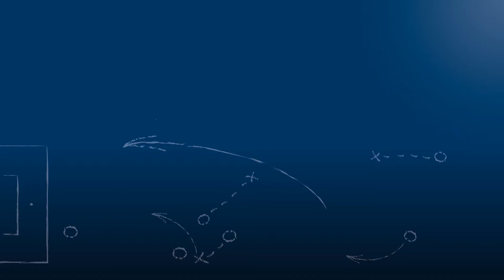Daniel Reule - 1. FC Ispringen - zum Spiel vs. SV Huchenfeld, im FuPa.tv-Interview am 8.4.2018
"Es war keine Absicht, es war ein Reflex, aber mir war dann sofort bewußt, dass das eine gelb-rote Karte ist..."

Daniel Reule, Ex-Profi und Torjäger des 1. FC Ispringen, im FuPa.tv-Interview zur Begegnung 1. FC Ispringen vs. SV Huchenfeld am 8.4.2018, dem 22. Spieltag der Kreisliga Pforzheim 2017/18. Daniel schoß in dieser Partie das Tor zum zwischenzeitlichen 1-2 und mußte nach einer umstrittenen 1. gelben Karte und späteren gelbroten Karte vorzeitig vom Platz.

Das Interview wird präsentiert von der Select GmbH.